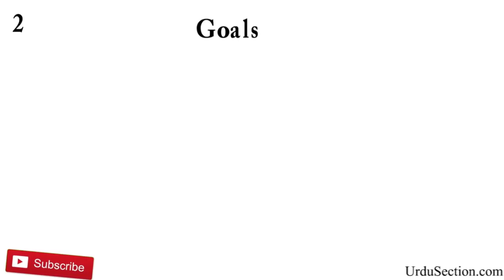5 Things You Should Never Share With Other People In Urdu Hindi